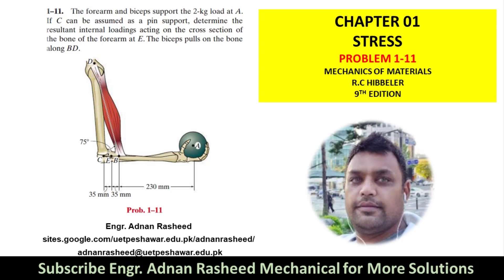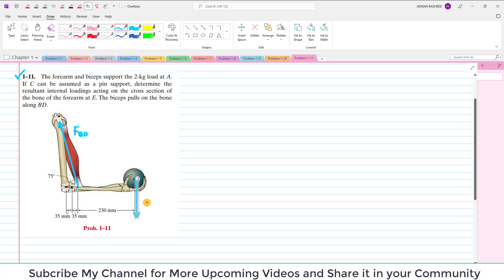1-11 Stress | Internal Resultant | Loading Chapter 1 Mechanics of Materials by R.C Hibbeler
MOM | Chapter 1 | P 1-11 Solution | Stresses | Engr. Adnan Rasheed
1–11 The forearm and biceps support the 2-kg load at A. If C can be assumed as a pin support, determine the resultant internal loadings acting on the cross section of the bone of the forearm at E. The biceps pulls on the bone along BD.